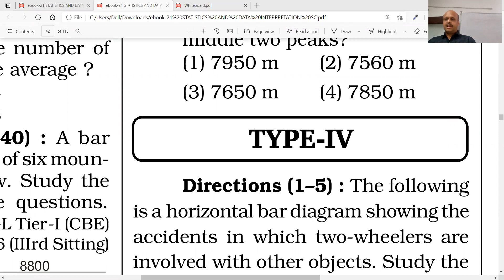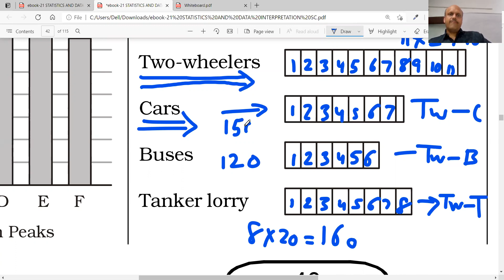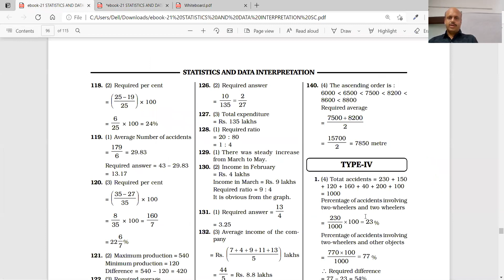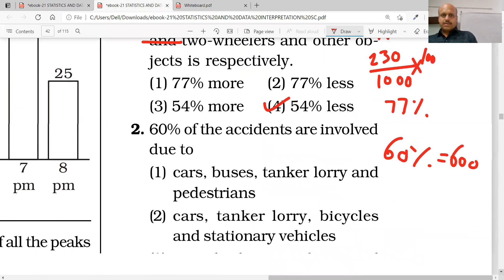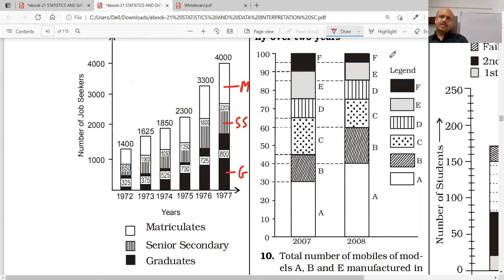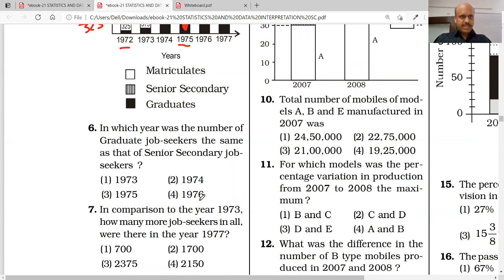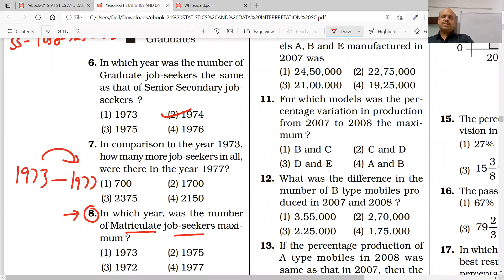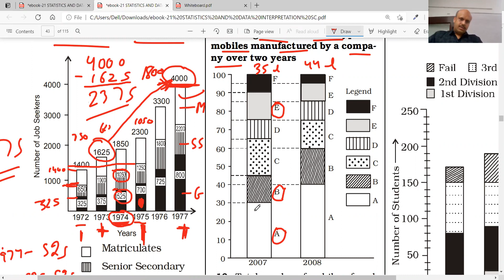Bar Diagram Data Interpretation Quantitative Techniques Type IV